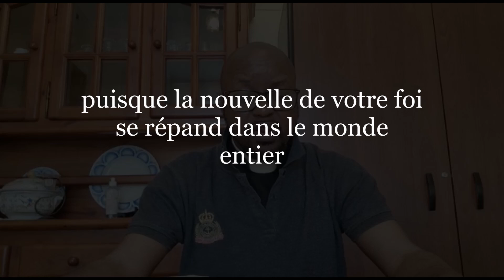Action de grâces et prières | Parcours Biblique #3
Romains 1,8-15